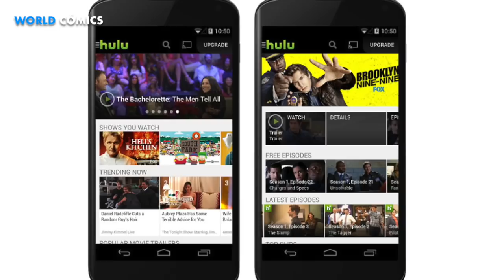MARVEL ANUNCIA NUEVAS SERIES ANIMADAS para ADULTOS en HULU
TOPS, IMPRESIONANTE, CÓMICS, MUNDO DEL CÓMIC, SÚPER HÉROES,  VILLANOS, PODERES, ASOMBROSO,

Si te late WORLD CÓMICS te van a encantar nuestros otros canales...

3.- SIGUENO EN NUESTROS FACEBOOK

Ya somos más de 612,114  almas suscritas y unidas en WORLD CÓMICS  611,847